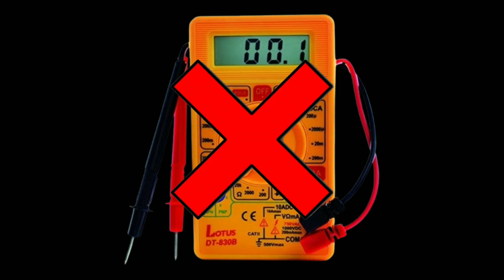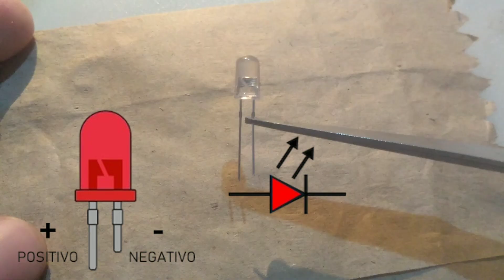Tá sem MULTÍMETRO DIGITAL? use essa FERRAMENTA de teste INCRÍVEL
EAÍ GALERA, FIQUE NO VÍDEO ATÉ O FINAL PRA ESSE VÍDEO ALCANÇAR MAIS PESSOAS - E ME MOTIVAR Á TRAZER MAIS PROJETOS INCRÍVEIS PRA VCS - E NÃO ESQUEÇA DE DEIXAR O LIKE NO CANAL🙏 E QUEM É NOVO NO CANAL SE INSCREVER SE - PRA NÃO PERDER OS MELHORES PROJETOS TMJ E OBRIGADO 👍🙏